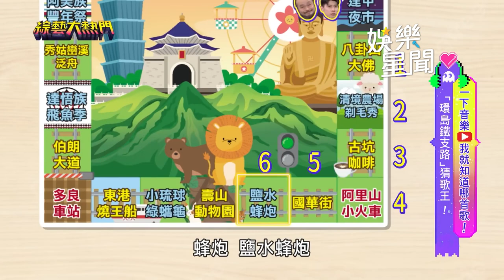李千娜金曲「打勾勾」竟無人會！ 秦宇子無奈失分無話可說│94愛K歌│